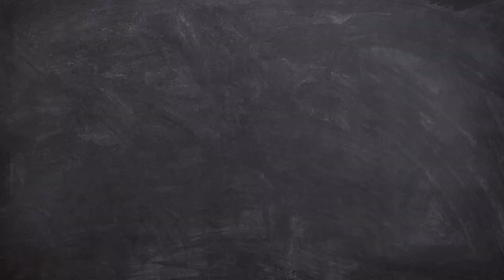Scott Graham & DEAH VALLEY DUEL with Pamela Fagan Hutchins on Crime & Wine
Scott Graham talks about his latest National Park Mystery release, DEATH VALLEY DUEL, with Pamela Fagan Hutchins on Crime & Wine.

About DEATH VALLEY DUEL

In the ninth book in Graham's National Park Mystery Series, an archeologist must stop a century-old crime to save his daughter.

“Death Valley Duel is a taut, smart, and propulsive thriller that will keep you spellbound. Scott Graham has written a love letter to the California desert, and to parenthood, and to the athletes who push themselves past limits most of us cannot even imagine. This novel is a steady, dangerous, and addictive race toward justice.”
—NINA DE GRAMONT, New York Times bestselling author

When archaeologist Chuck Bender makes a stunning discovery of a century-old crime, he believes it may be related to a series of deadly accidents plaguing the Whitney to Death 150, the world's toughest ultra trail-running race. While Chuck's teenage stepdaughter Carmelita races to win the competition, Chuck races to uncover the wicked intent lying behind the tragedies—before Carmelita becomes the next victim.

About Scott Graham
Scott Graham is the National Outdoor Book Award-winning author of the acclaimed National Park Mystery Series, featuring archaeologist Chuck Bender and his wife, paramedic Janelle Ortega.

Scott is an avid outdoorsman who enjoys backpacking, river rafting, skiing, and mountaineering. He lives with his wife, an emergency physician, in Durango, Colorado. He has worked as a newspaper reporter, magazine editor, radio disk jockey, and coal-shoveling fireman on the steam-powered Durango-Silverton Narrow Gauge Railroad.

Crime & Wine is a copyrighted production of Authors on the Air Global Network, with viewers/listeners numbering over 4 million in 153+ countries.